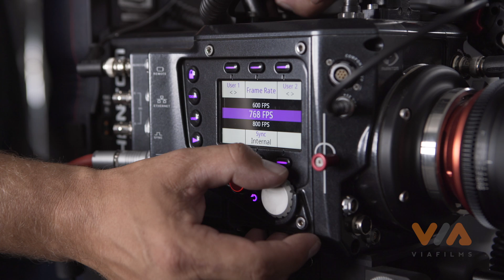VIA FILMS | GEAR | Phantom Flex 4K Overview